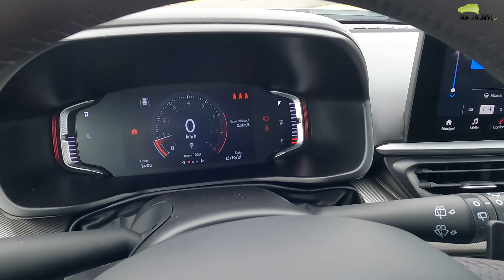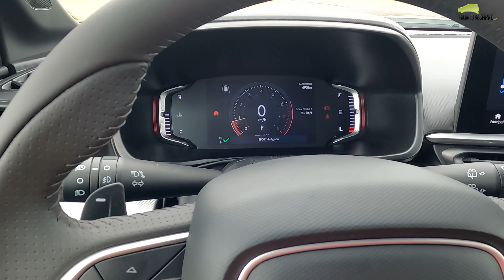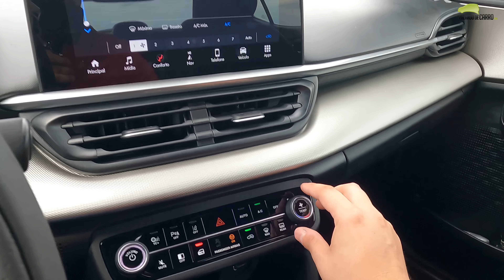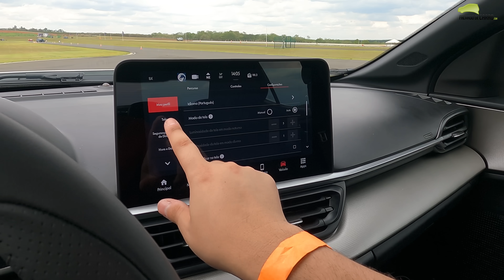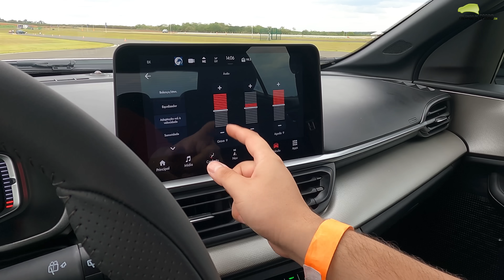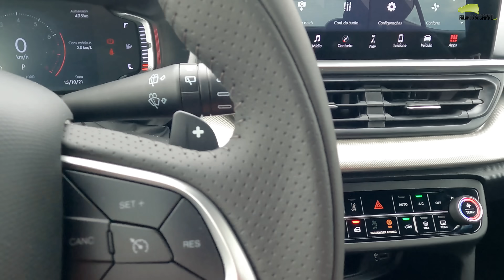NOVO FIAT PULSE 2022 EM DETALHES - Falando de Carro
Confira neste vídeo do Falando de Carro, tudo sobre o novo Fiat Pulse 2022, na versão Impetus topo de linha.

Lembrando que este é o carro que a Juliette ganhou na final do Big Brother Brasil 2021.

O Fiat Pulse 2022 usa motor 1.0 turbo de até 130 cavalos de potência e transmissão automática do tipo CVT que simula 7 velocidades.

O novo SUV da Fiat concorrerá com Jeep Renegade, Volkswagen Nivus, Nissan Kicks etc.

Ficha técnica
Motor - 1.0 Turbo flex
Potência (cv) - 125 (G) 130 (E)
Torque (kgfm) - 20,4 (G e E)
Transmissão - CVT 7 marchas
0 a 100 km/h - 9,4 segundos

André paixão
setor automotivo
motores e ação